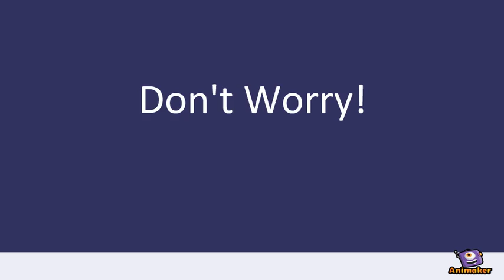Aqua plus drinking water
Animated Video created using Animaker Drinking company